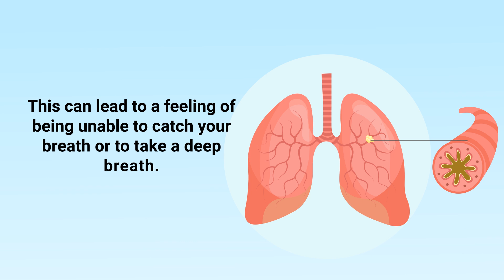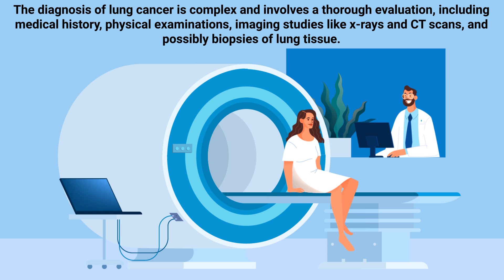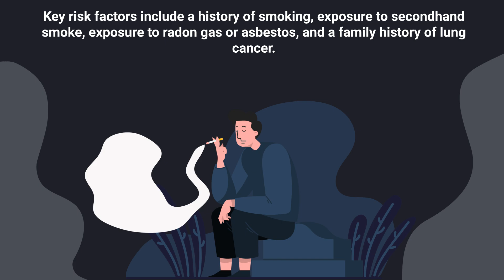Shortness of Breath = Lung Cancer ?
Is shortness of breath a sign of lung cancer? Is this a reason to be concerned? Watch this video to find out!

➡️ Shortness of breath, medically known as dyspnea, can be a symptom of various health conditions, including lung cancer. It's important to note that experiencing shortness of breath does not automatically imply the presence of lung cancer.

This symptom is relatively common and can be associated with a range of issues from benign to severe, including respiratory infections, chronic obstructive pulmonary disease (COPD), asthma, heart conditions, and, indeed, lung cancer.

➡️ Shortness of breath typically arises from either the cancer itself obstructing part of the airway, or from fluid build-up around the lungs, which can be a direct effect of tumors in the lung or pleura. Lung cancer can cause a blockage in the airway or compress the lung, making it difficult for it to fully expand during inhalation. This can lead to a feeling of being unable to catch your breath or to take a deep breath.

Additionally, lung cancer might affect the ability of the lungs to exchange oxygen and carbon dioxide efficiently, contributing to the sensation of shortness of breath. It is also noteworthy that shortness of breath associated with lung cancer might not occur in isolation. Other symptoms often accompany it, such as persistent coughing (which might produce blood), chest pain, unexplained weight loss, and fatigue. The presence of these additional symptoms alongside shortness of breath can sometimes help healthcare providers in making a more accurate diagnosis.

➡️ The diagnosis of lung cancer is complex and involves a thorough evaluation, including medical history, physical examinations, imaging studies like x-rays and CT scans, and possibly biopsies of lung tissue. If someone experiences persistent or worsening shortness of breath, especially with other symptoms of lung cancer, it is crucial to seek medical attention promptly. Early detection and treatment of lung cancer can significantly improve outcomes. Furthermore, it is essential to consider risk factors for lung cancer when evaluating the significance of shortness of breath.

➡️ Key risk factors include a history of smoking, exposure to secondhand smoke, exposure to radon gas or asbestos, and a family history of lung cancer. Individuals with a high risk of lung cancer should be particularly vigilant about monitoring for symptoms like shortness of breath and seek regular medical check-ups. While shortness of breath can be a symptom of lung cancer, it is also associated with many other conditions, some of which are not serious.

Its presence, particularly when combined with other symptoms and risk factors for lung cancer, warrants medical evaluation to determine the underlying cause. It's crucial for individuals to pay attention to their bodies and seek medical advice when experiencing new or worsening symptoms, as early detection plays a significant role in the management and outcome of conditions like lung cancer.

⏰TIMESTAMPS
0:00 - Intro
0:18 - Shortness of Breath
1:12 - Persistent Coughing
1:30 - Diagnosis
1:54 - Early Detection
2:06 - Key Risk Factors